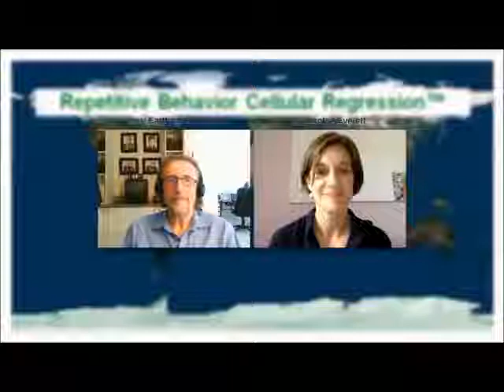CR Testimonial Interview with Francoise Everett